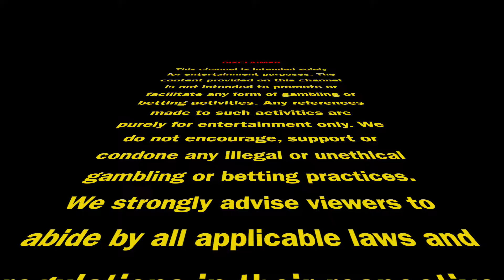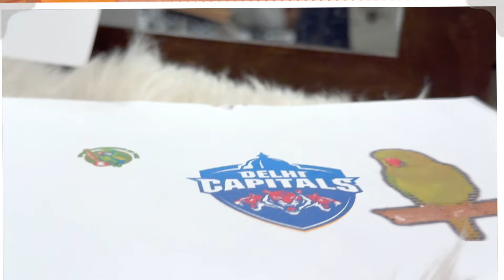DC vs CSK | TATA IPL 2024 - MATCH 13 | PARI PREDICTION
be part of Sports Prediction Partner 🙌 and find great Deals for every match